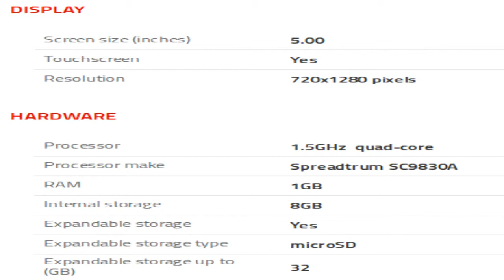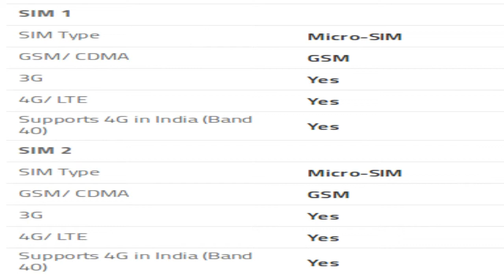Xolo Era 4G Mobile Specification [INDIA]